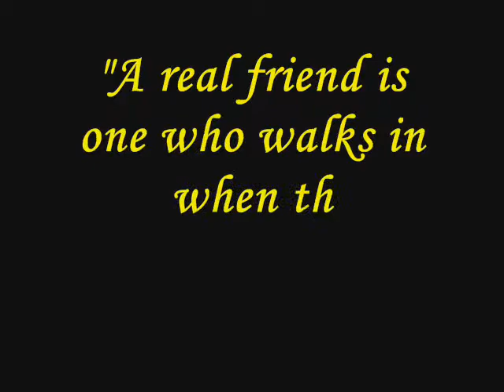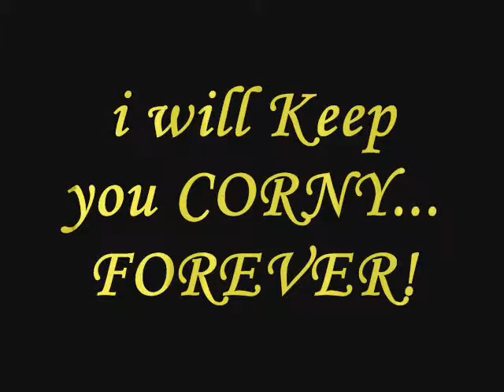CITY COLLEGE OF CALAMBA.BSE.Corny'10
Bestfriends